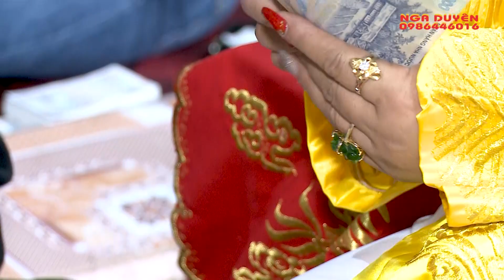QUANG ÚY DÂNG VĂN ÔNG HOÀNG MƯỜI NGỌT LIM TRÁI TIM NGHE NHẠC